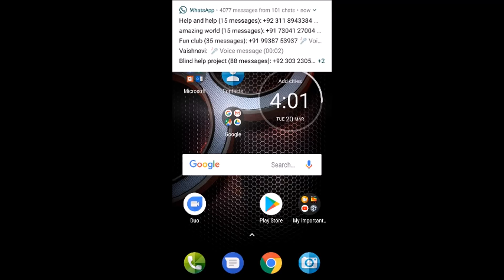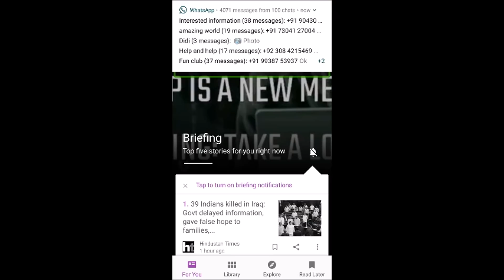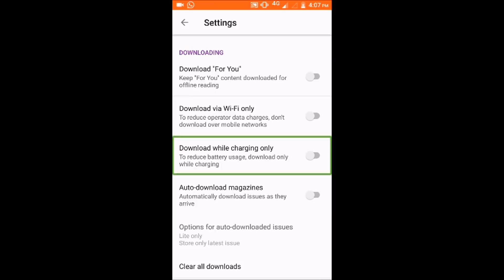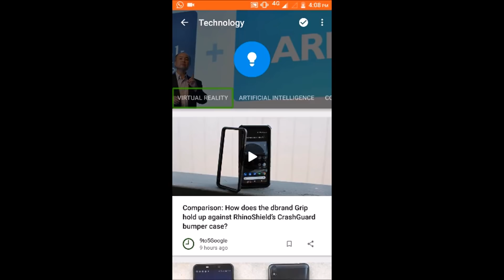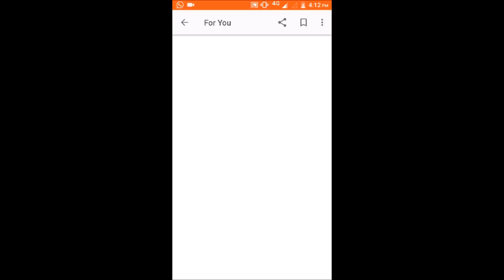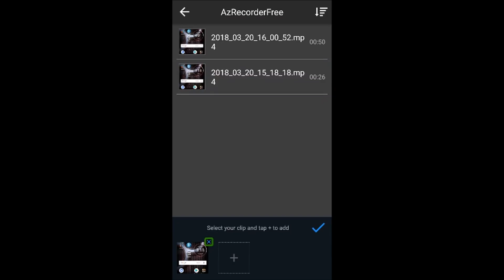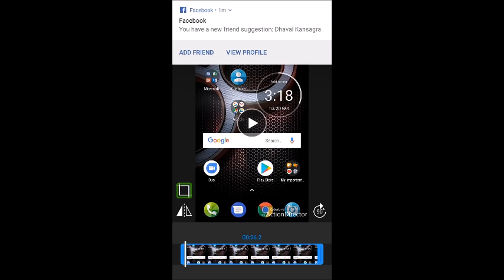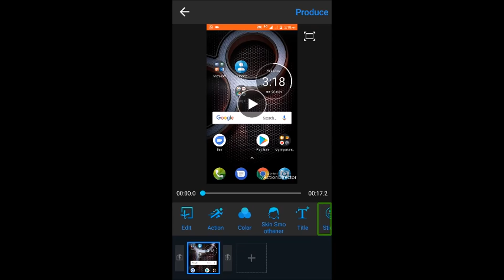Learn how to cut video in Android without compromising with accessibility. and Google Play Newsstand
Hay guys!
This is aaryan here.
Welcome to tech with aaryan YouTube channel,
I hope you can understand my YouTube videos.

Friends I have a good news for you .
Now you can contect me, watch live me in youtube also.
If you want to watch me live in youtube , cum my channel on sunday 10AM,

If you want to go our other channel,

About this video:
In this video you will learn about how to cut video,
And also learn about google play news stand.

If you want to joint our WhatsApp groop,
Please contact one of the following numbers.

If you have any question regarding technology,
Please contect me at.
my mobile number is,
Now you can contect me by email also,

Friends I have one request for all my viewers.
If you like my channel and my try,

Thanks...

Thanks...